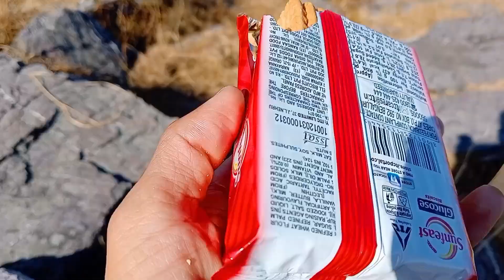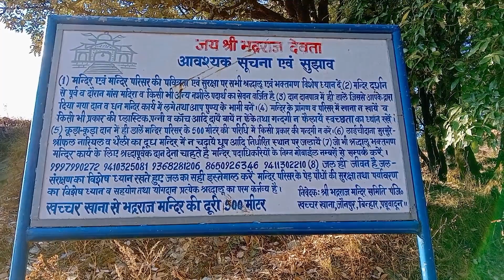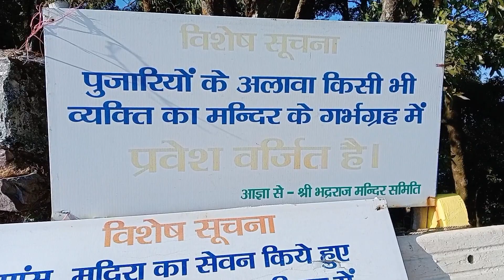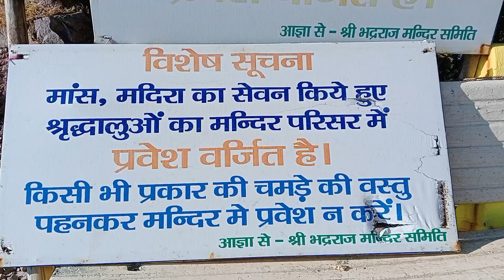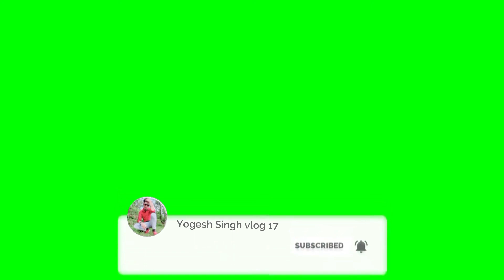अंत में भद्रराज मंदिर पहुंच गया Finally reached Bhadraraj temple yogeshsinghvlog17 vlog (vlog 33)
अंत में भद्रराज मंदिर पहुंच गया Bhadraj Temple😍

Bhadraj temple history 😮🙏🏻